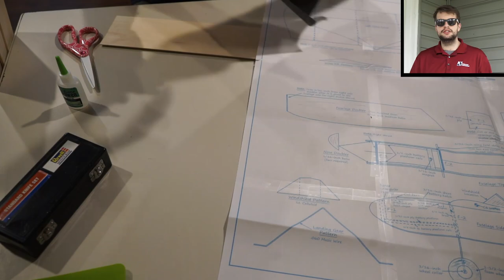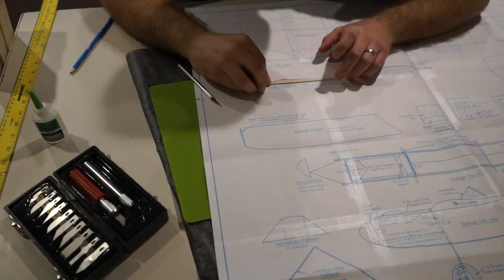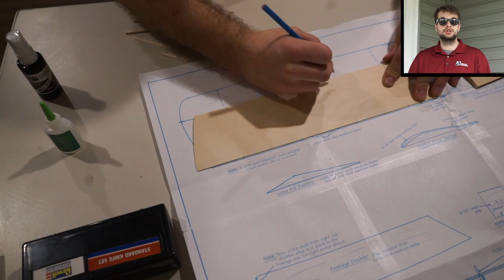DIY Balsa Wood Airplane Part 1, The Wing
I build the wing for the Old School Balsa Wood Airplane project. you will need: The Plans (found at the link below), your Balsa Wood, an Exacto Knife, Glue, Sand Paper (220 Grit), and about an hour of time.

Post Below if you have any questions!

Look for Part Two Soon!

Items Needed:
Balsa Wood
Sand Paper